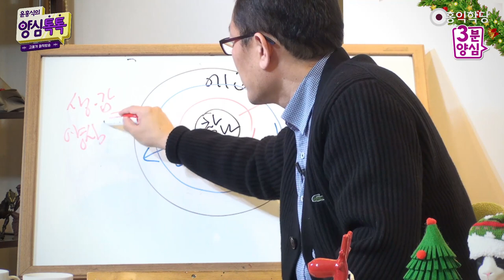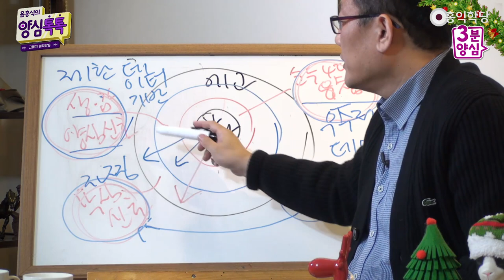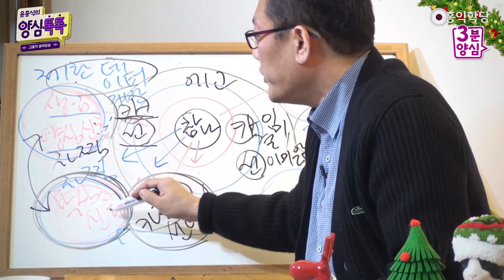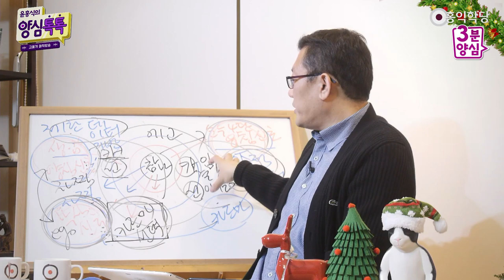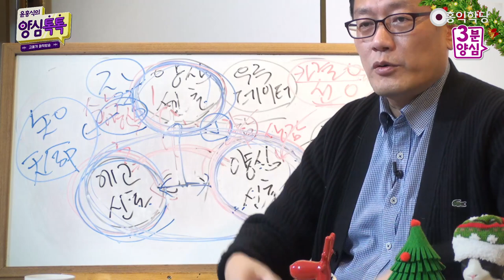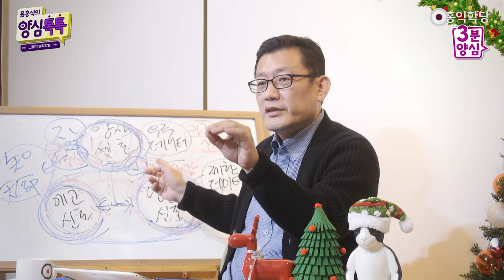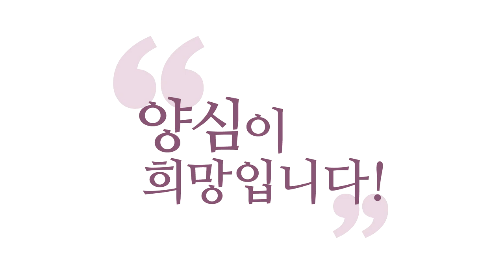[3분 양심] 우주적 양심성찰법(고단자로 가는 길) _홍익학당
- (201216 양심톡톡) 우주적 양심성찰법(고단자로 가는 길)
이 영역이 있어요.
참나에서 바로 나오는 우주적인 영역이 있고,
여기서 우리 생각ㆍ감정의 세계에서
이렇게 작용된 마음이 있고,
이렇게 3가지가 있습니다.
이렇게 있으면 이것은 순수한 4단이에요.
순수한 양심 신호죠, 순수한 양심 신호.

이 영역은 생각ㆍ감정으로 한 번 구른 거예요.
생각ㆍ감정의 세계에서 한 번 구른 양심 신호예요.
그리고 이 영역은 욕심 신호예요.
그런데 여러분, 여러분 삶에서 자명한 결정을 하려면,
이게 다 맞아 떨어야 합니다.
순수한 4단의 양심 신호와 생각ㆍ감정의 양심 신호와
욕심의 양심 신호가 삼합이 딱 맞아야지
여러분이 제일 자명하실 거예요.

그런데 이걸 한번 생각해 보세요.
여러분이 현재 하시는 양심분석은
생각ㆍ감정으로 하는 양심의 신호 분석이에요.
그게 뭐냐? 이것은 뭐가 문제냐?
제한적 데이터에 기반하고 있습니다.
제한적, 제한된 데이터 기반입니다.
순수 4단에서 온 양심 신호는 우주적 데이터 기반입니다.

뭐의 데이터냐? 카르마예요, 카르마.
이 카르마에 기반한 게 오히려 욕심 신호예요.
자찜이죠. 신호라는 게  다 자찜입니다.
여기도 자찜, 여기도 자찜.
이 3가지를 꼭 이해하세요, 여러분.
지금 여러분이 양심분석을 할 때,
나는 제한적 데이터만 갖고 있어요.
상대방 마음도 잘 모르고요.

내 카르마가 어느 결로 갈지 내가 반드시 하게 될 일이 뭔지
아직 몰라요. 그런데 이 우주적 데이터는 보세요.
이 우주적 데이터는 카르마가,
카르마의 결이 이미 결정 나 있어요.
이미 카르마의 결이 결정 나 있다는 걸 알고,
우리가 뭘 선택할지도 이미 알아요.
이쪽은요? 내가 이걸 선택할지 안 할지 아직 몰라요.
그리고 카르마의 결이 나를 어디로 인도하는지 아직 몰라요.

이쪽은요? 욕심은요?
카르마의 결에 카르마의 결이 이미 선택됐는지 않됐는지
미래를 꿰뚫어 볼 수는 없지만,
카르마의 결에 기반해서 카르마를
강렬하게 선택하고 싶어 해요.
자, 강렬하게 카르마를 선택하고 싶어 하는
이 욕심이 오히려 카르마를 잘 알고 있죠.
그리고 오히려 양심분석이 카르마를 잘 몰라요.
그래서 지당한 성찰을 합니다.
"지당하다!"라고 성찰을 해요.
"지당하다!" "찜찜하다!", 여기도 자찜 성찰을 해요.

그러면 우리가 양심분석을 했을 때,
"오직 아버지 뜻대로만, 자명함으로만 가면,
모든 일을 해결할 수 있습니다." 할 때
이것만 가지고 얘기하면 뭐가 부족하냐면,
이건 아직 선택을 할지 말지,
어떤 카르마가 일어날지 아직 모르고,
내가 제한된 정보를 가지고,
제한된 데이터로 분석을 한 것이기 때문에
자명ㆍ찜찜 신호는 확실하지만,
신호는 확실하지만 미래까지, 미래 가보고 나면
뭔가 부족한 게 나와요, 미래 데이터를 모르고 결정했으니까.

그러니까 제가 항상 말씀드린 게,
양심성찰을 하셨더라도, 아무리 자명하더라도,
"내가 답이다." "내가 양심이다." "내 것만 최고다." "못 바꾼다."
하지 마시고, 본인 욕심, 에고의 소리도 들어보라는 거예요.
에고의 소리도, 욕심 분석.
"너는 이번 생에 꼭 하고 죽고 싶은 게 뭐야?"
"안 할 수 없는 그게 뭐야?"
그게 사실은 우주적으로 이미 결정돼 있어요.
하게 되어 있다고요.

그런데 욕심은 강렬하게 "하고 싶다!"라고는 알아요.
그러니까 욕심의 소리랑 양심의 소리를
계속 충돌시켜서 자명한 걸 찾아가면
뭐랑 유사해지겠어요? 이 2개가 합쳐지면?
뭐가 일어날지 이미 알고 있는
양심의 신호와 유사해집니다.
그래서 여러분 이런 거예요.

더 깊이 깨어 있을 때 느껴져요.
더 깊이 깨어서 양심분석을 하면 내가 앞으로
어떻게 굴러갈지까지 알면서 우주적 데이터를 가지고,
이미 일어날 일인지 아닌지 알면서,
자명 신호를 들어요.
그런데 내 에고만 가지고, 에고만 가지고는 아니죠.

양심의 소리를 듣기는 하는데, 양심에서 오는 자찜 신호를
에고가 주도해서 분석을 하다 보면
지나친 도덕주의에 빠져요.
또 그리고 욕심의 소리를 부정하기 쉬워요.
그런데 욕심의 소리를 안 들으면 여러분 카르마의 결을 몰라요.
제가 늘 얘기하잖아요.
여러분 인생이 어떻게 흘러갈지는 욕심이 압니다.
하고 싶은 거 하실 거거든요.

즉, 내가 뭘 해야 될지는 욕심이 알고요.
어떻게 해야 될지는 양심이 알아요.
이 두 소리를 계속 충돌시켜서 뭘 알아내느냐?
이미 일어날 수밖에 없는 그 카르마의 결을 꿰뚫어 보면서
그 안에서 양심을 구사해서 나와 남을 다 살리는
이 우주적 자명ㆍ찜찜의 신호가 있다는 것,
이걸 들으셔야 돼요.

원효 같은 분이 지금도 지금 한 1300년, 1400년 지났는데
지금도 원효 파계했다고 욕하는 분이 있죠.
원효 같은 분이 가만히만 있어도 최고 고승 대접받을 분이.
모든 사람들이 양심분석해서
"당신 왜 그런 파계를 합니까?" 하는 짓을,
대놓고 당당히 신라에서
"나 애 낳아야겠어. 인재를 낳으려고 여자를 좀 만나야겠어."
이 노래를 부르고 다녔어요.

"도낏자루 없는 도끼를 달라."
그러면 그 원효 같은 분을 설명할 길이 뭐냐 하면, 이거예요.
"원효 에고에 빠진 거 아니야?"라고 하니까
지금도 원효 스님을 욕하는 거예요.
실전 보살도를 모르니까.
실전 보살도는 그 당시 바리새파들(처럼), 그 당시 승려들이
이런 양심 신호 분석은 잘했겠죠.

"그거 찜찜한 일 아니야? 파계니까."
그런데 뭐라고 했겠어요? 원효는?
알아요, 이미 카르마가 어떻게 흘러갈지.
나를 통해서 신라의 큰 인재 설총 같은,
인재가 나올 걸 알았어요.
알고 하는 보살도랑, 모르고 하는 보살도는 너무 다르겠죠.

모든 게 결정돼 있다는 게 아니에요.
결정될 확률이 높은 게 있다는 거예요.
90% 이상 우리가 업을 지은 게 있고요.
업을 10%만 지은 게 있어요.
10%만 지은 건 어차피 미지수니까,
이 분석만으로 해결이 돼요.

그런데 너무 이미 업이 지어져 있는 부분은
막을 수가 없어요, 그것은.
물을 지금 한 10도 끓였다면, 금방 끌 수 있는데요.
97도, 98도까지 끓여 온도를 높여놓잖아요?
물 끓는 건 이미 기정사실인 것이죠.
그 직전에도 안 끓을 수 있다고 생각하고 분석을 해놓으면,
안 맞는다는 말이에요, 이게.
내 양심분석이 너무 지당한데도 현실에서 안 맞아 돌아가요.
결과물도 안 좋아요.

혹시 이런 분들은 다시 분석해 보시라는 거예요.
"내가 양심분석해서 자명하게 했는데, 결론이 이상하다.
내 양심이 문제냐?" "양심분석이 잘못됐나?"
아닌 것 같아요. 분석하라는 대로 다 해서 했어요.
"그런데 왜 안 맞지?" 카르마의 결을 모르기 때문이에요.
여러분 카르마는 수용해야 돼요.

내가 수용할 부분을 수용해야 해요.
모든 걸 수용하는 게 아니라 자명한,
이미 일어날 수밖에 없는 카르마는 수용해야 돼요.
수용하면서 그걸 양심적으로 끌고 나가야 해요.
이게 중생의 삶이에요.
이 사바세계 중생의 삶을 무시한 실전 보살도는
다 나가떨어집니다. 다 나가떨어져요.

이 정도로 천기 누설된 적이 없었죠.
이런 실전 보살도가 아닌 건 절대 실전 보살도가 아니에요.
'실전' 빼야 돼요, 그냥 보살도지.
아시겠어요? 실전 보살도는 인류의 카르마에 기반하지 않는
보살도라는 건 다 나가떨어질 소리예요.
인류 개벽 절대 안 돼요, 그런 식으로.

이상론? 엄청 도덕적 이상론? 하나도 안 이루어집니다.
왜? 우리 삶은 철저한 카르마의 기반에 있어서
각자의 인생이 숨 막히는 어떤,
그 어떤 결속에서 굴러가고 있는데
"이상적인 양심만 따르면 삽니다!" 이게 될까요?